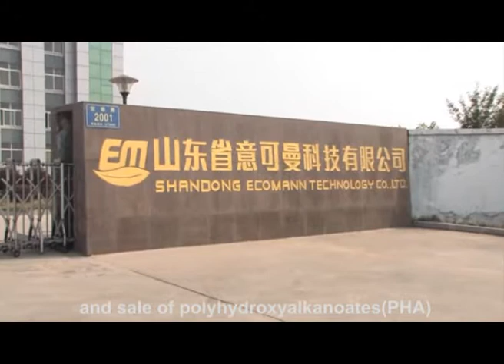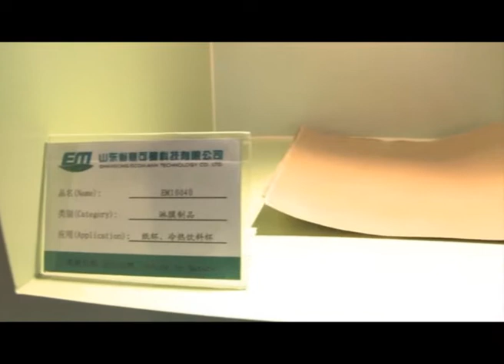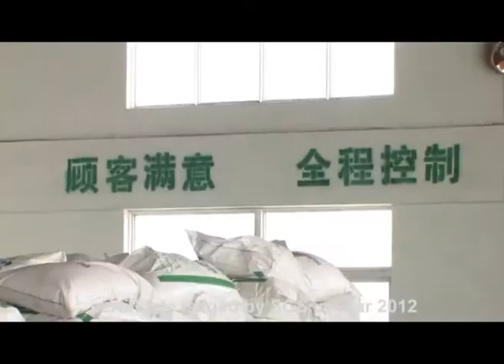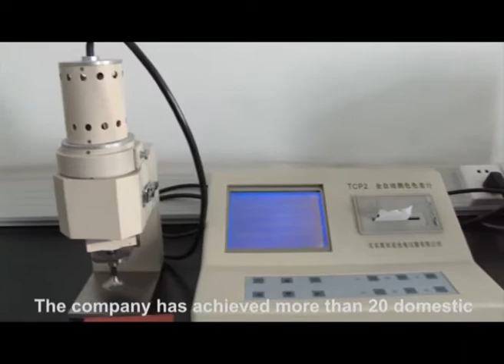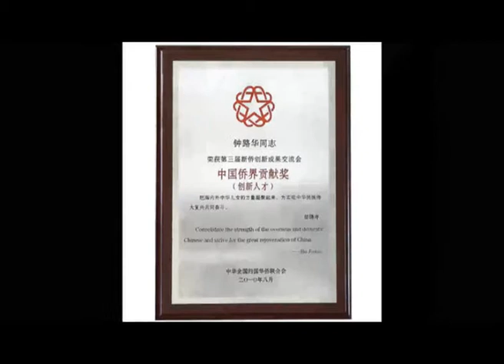Ecomann Biotechnology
Ecomann is a high-tech enterprise specializing in the R&D, production, sales and applications of PHA. Ecomann has the completely independent intelligent property and the leading industrial genetic engineering technology in the world. We also adopt the recyclable agricultural products and its waste as the raw material to form the biopolymer material--PHA through microbe fermentation. The industrialization and wide application of our scientific research provide the leading technical guarantee to solve the dependence on petroleum resource, extend the chain of agriculture, reduce white pollution and promote the cycling economy.